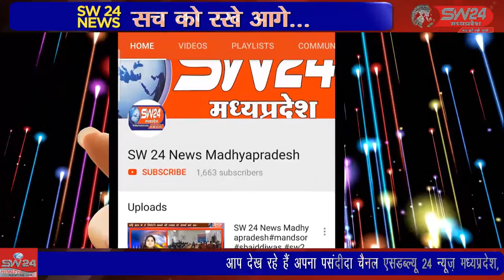SW 24 News Madhyapradesh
गोगावां में जहां 4 फरवरी शुक्रवार को क्षेत्र के जाने माने समाज सेवी और कॉंग्रेस के वरिष्ठ नेता हाजी मेहमूद सेठ का निधन हो गया था। सेठ के निधन के बाद से ही परिवार से मिलने रोजाना नेता अधिकारी परिचित पहुंच रहे है। गोगावां से इकबाल हकीम की रिपोर्ट